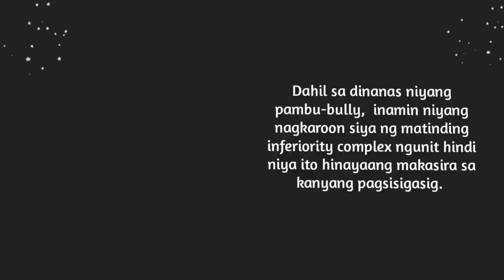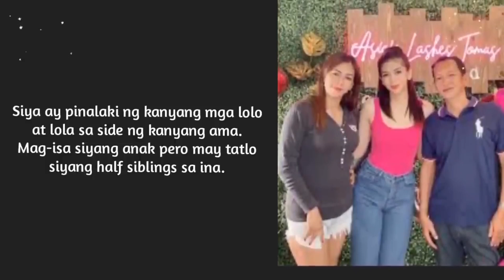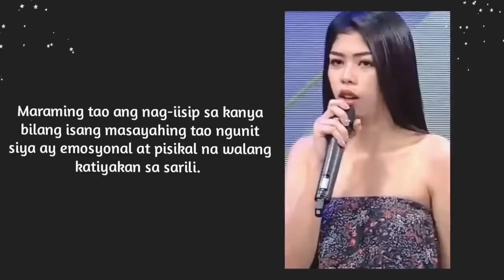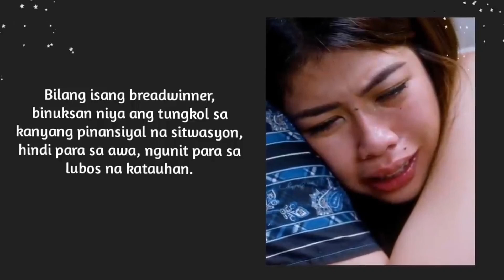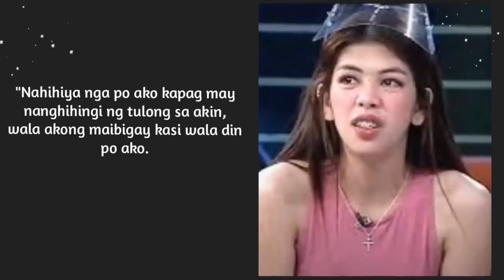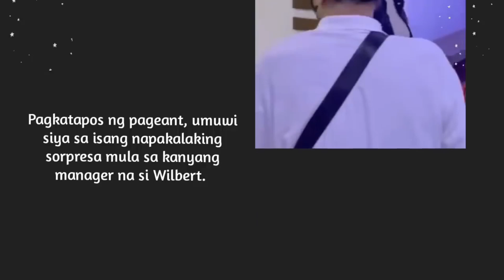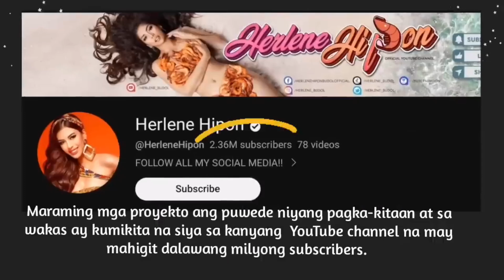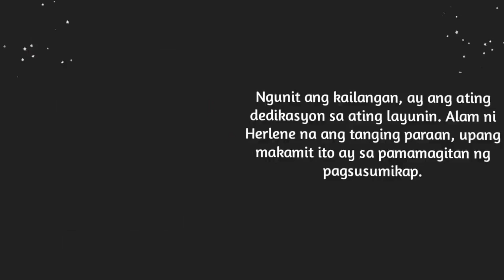The Inspiring Journey of Herlene Budol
Tuklasin ang nakaka-inspire na kwento ni Herlene Budol, mula sa kanyang mga hamon sa buhay hanggang sa kanyang tagumpay. Isang kwentong puno ng inspirasyon at determinasyon.

(Discover the inspiring story of Herlene Budol, from her life's challenges to her triumphs. A story full of inspiration and determination.)

Herlene Budol, inspirasyon, kwento, tagumpay, hamon sa buhay, Filipino, Tagalog, kwentong inspirasyon, success story, challenges, determination, inspiring story, life challenges, triumphs, Herlene, Budol